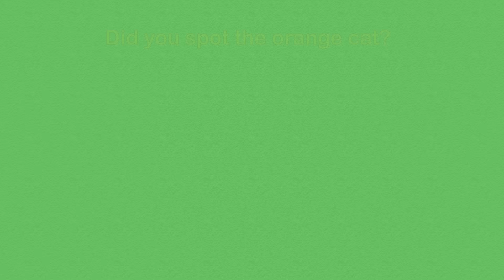Train video for toddlers | Train or Plane?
Train or Plane is a fun train video for toddlers.  Kids will love guessing whether it is a train or a plane and identifying different types of plane and train.  With a mixture of beautiful animation and live action footage of trains and planes - kids will want to watch this again and again.

Parents note -
Watch the video with your toddler, and encourage them to guess whether it is a plane or train.  Point out different parts of the vehicle and show them what is different about each plane or train.  Finally, let them watch it with the sound turned off and help them name the vehicles themselves.

There is an orange cat hidden in every single one of our videos - can you spot him?

Toddler Fun Learning makes fun, free and educational videos and nursery rhymes for toddlers all over the world.